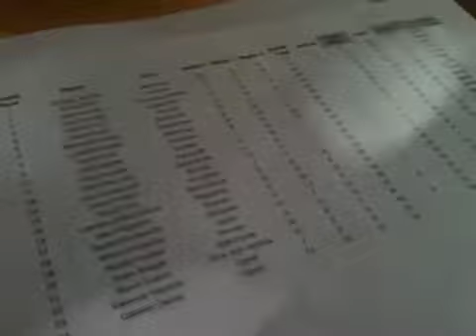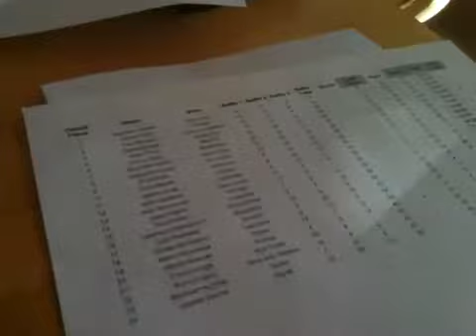Bretonnian Summary Part 3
The final little bit